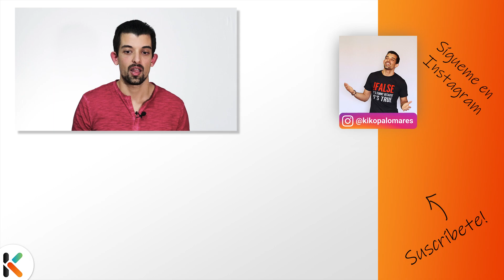😎 El SECRETO para DESTACAR en el MUNDO de la PROGRAMACIÓN - La historia de Giles Bowkett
En este vídeo averiguamos el secreto que lanzó a Giles Bowkett al estrellato en el mundo de la programación.